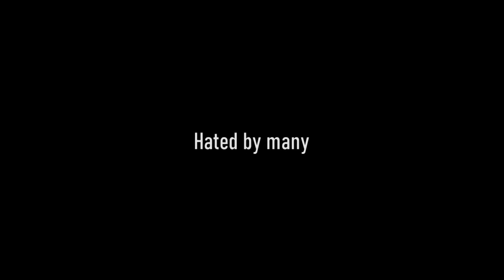'The King' Trailer | A Seth 'Scump' Abner Netflix Documentary | FAN MADE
Hope you guys enjoyed. If we could get scump to react to this it would be a dream. Let me know what you guys think and any other notable figures you would like for me to make a trailer on. Much love.
13.

Twitter.com/13createdit